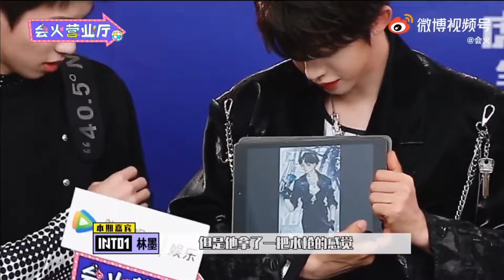[ENG SUB] Interview with INTO1 LiuYu&LinMo刘宇林墨采访authentication Emoticon of Yu Po认证宇小波表情包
Huo Yuanjia's live performance & compare the size of the dormitory with each other
现场展示戏腔霍元甲&互相攀比宿舍大小